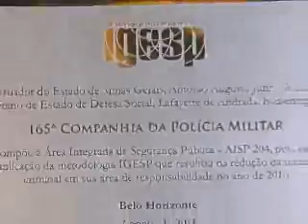TV NORTE POLICIA DESTAQUE 15 08 11